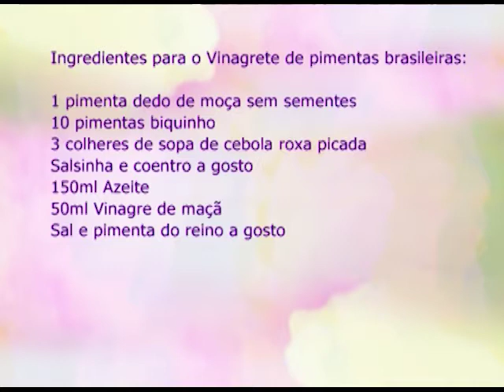Espaço Feminino - Cuidados pessoais - 04/11/2016